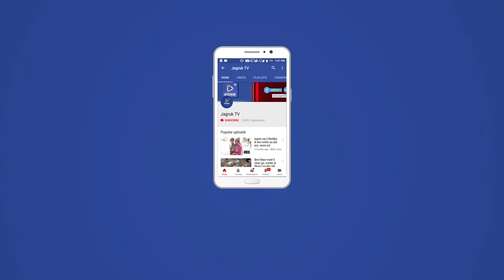ज्यादा संक्रमण वाले जिलों में नाइट कर्फ्यू | Night curfew in Rajasthan | Omicron Virus update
कोरोना संक्रमण को लेकर प्रदेश के मुख्यमंत्री अशोक गहलोत बेहद चिंतित हैं. शनिवार रात मंत्रिपरिषद की बैठक में कोरोना संक्रमण को देखते हुए बड़ा फैसला लिया गया हैं. अब ज्यादा संक्रमण वाले जिलों में फिर से नाइट कर्फ्यू लगा दिया गया हैं. रात 9:30 बजे से सुबह 6 बजे तक कर्फ्यू रहेगा. जयपुर,जोधपुर,अजमेर,कोटा,बीकानेर में नाइट कर्फ्यू रहेगा.
शादी समारोह में अब 50 लोग ही आ सकेंगे:
मंत्रिपरिषद की बैठक में फैसला लिया गया कि सभी मेडिकल कॉलेज  कोविड डेडिकेटेड होंगे. साथ ही शादी समारोह में अब 50 लोग ही आ सकेंगे. संवेदनशील जिलों में सरकारी कर्मचारियों को लेकर फैसला लिया गया हैं कि अब 85 फीसदी तक ही कर्मचारियों को बुलाया जाएगा.